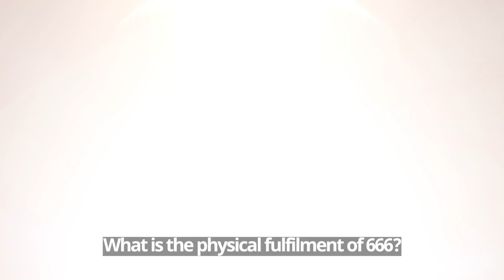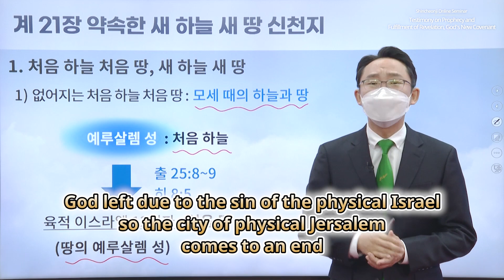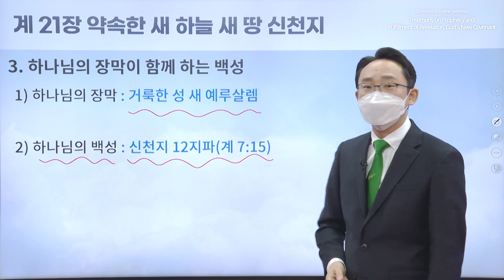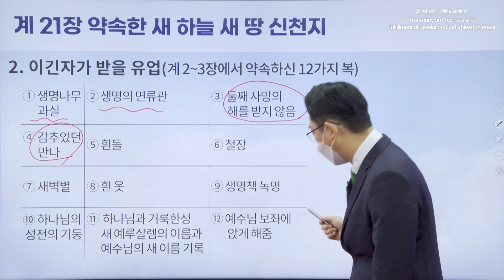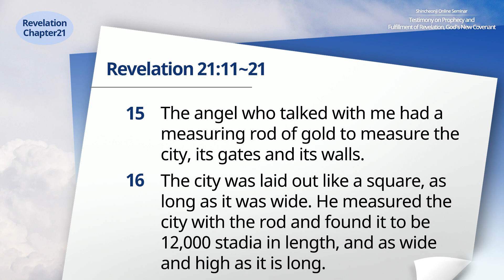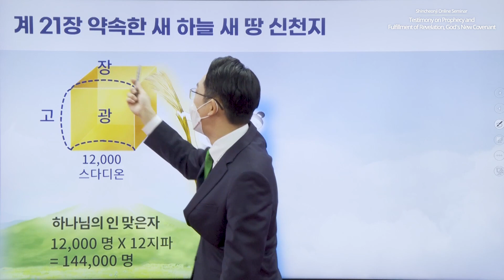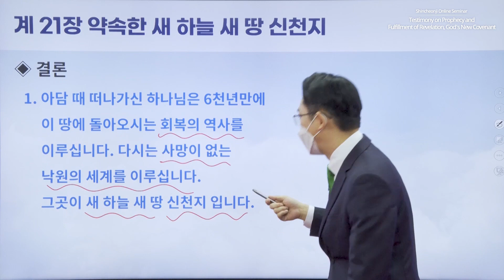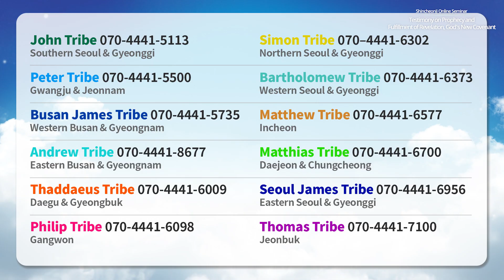[Revelation Chapter 21] Testimony on Prophecy and Fulfillment of Revelation, God's New Covenant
✅ Date & Time: Monday, 20 December 2021 at 10 AM (GMT +9)

✅ Seminar
* Period: 18 October – 27 December 2021
* Time & Day: Mondays and Thursdays at 10 AM (GMT +9)
* Instructors: Chairman Lee Man-hee, Leaders of the 12 Tribes
* Subject: Revelation Chapters 1-22